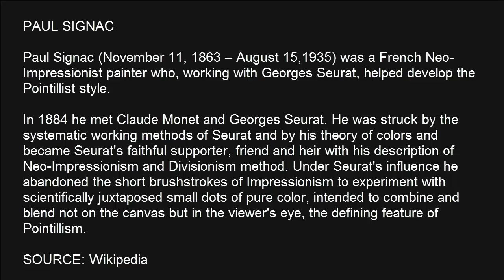Tribute to Paul Signac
Paul Signac (November 11, 1863 – August 15,1935) was a French Neo-Impressionist painter who, working with Georges Seurat, helped develop the Pointillist style.

In 1884 he met Claude Monet and Georges Seurat. He was struck by the systematic working methods of Seurat and by his theory of colors and became Seurat's faithful supporter, friend and heir with his description of Neo-Impressionism and Divisionism method. Under Seurat's influence he abandoned the short brushstrokes of Impressionism to experiment with scientifically juxtaposed small dots of pure color, intended to combine and blend not on the canvas but in the viewer's eye, the defining feature of Pointillism.

SOURCE: Wikipedia